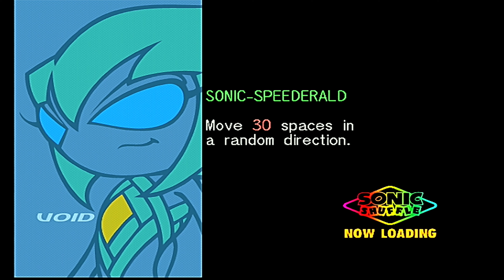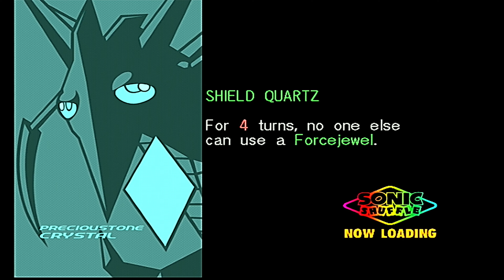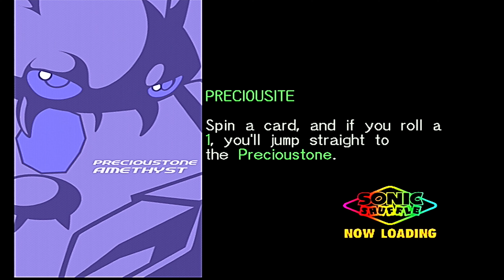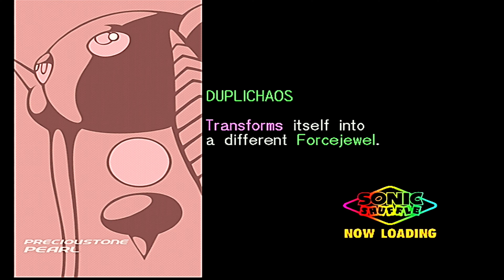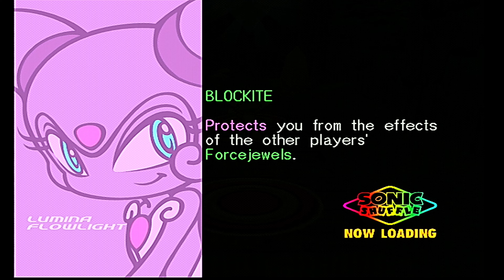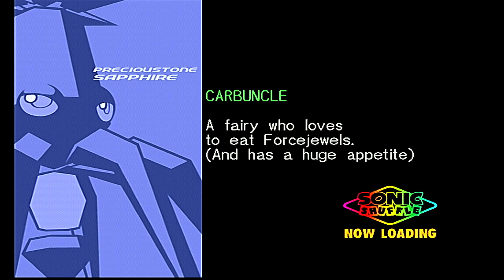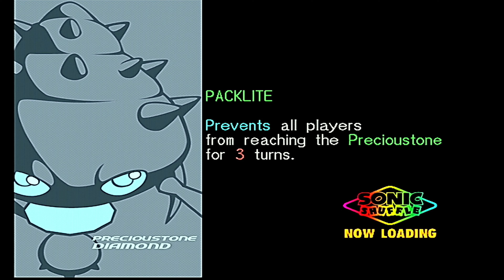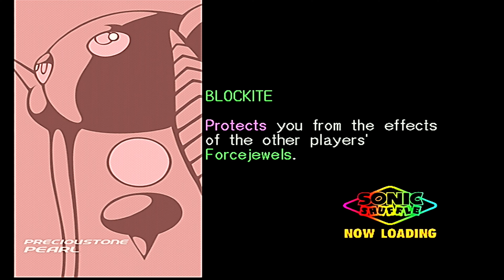Sonic Shuffle (UHD60/Dreamcast/Blind/Hard) (Extra)